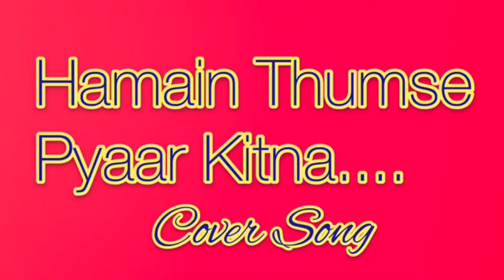Hamein Tumse Pyaar Kitna | R D Burman | Jeevan Nandan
Hamein Tumse Pyaar Kitna
R D Burman
Jeevan Nandan